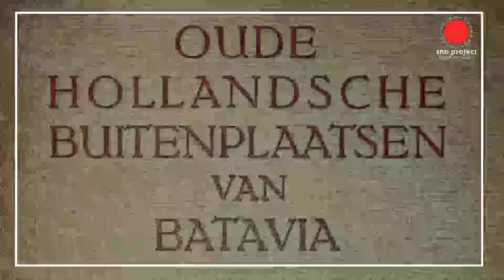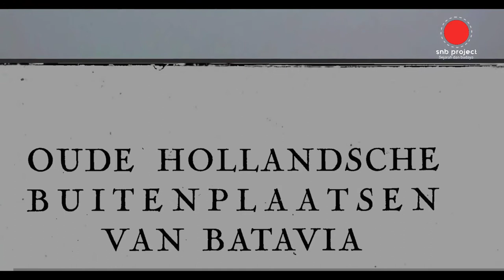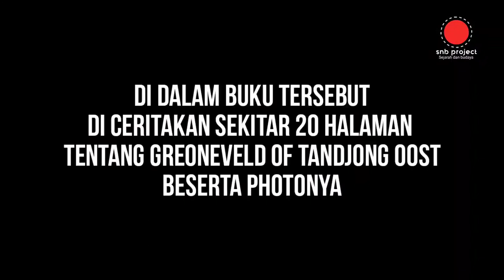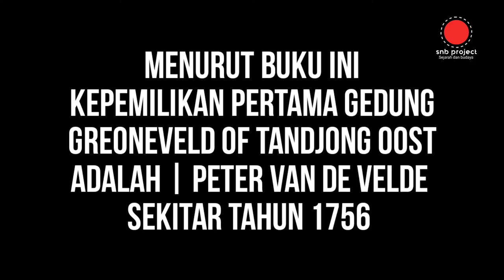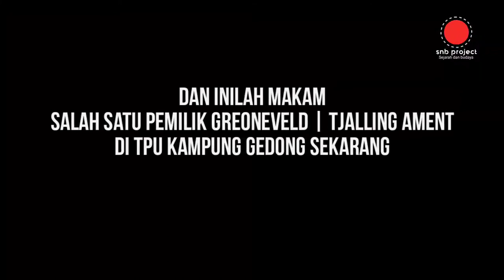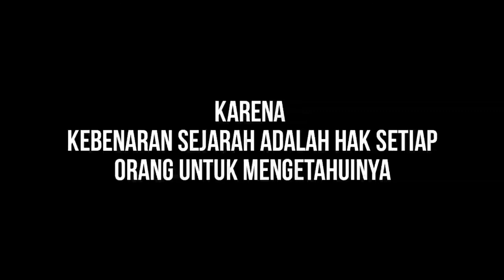Catatan Situs Tandjong oost | dari buku berbahasa Belanda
Catatan ini adalah rangkuman dari 20 halaman yang ada di dalam buku berbahasa Belanda tersebut yang membahas tentang gedung tua Belanda yang ada di Batavia.

di dalam catatan ini juga di lampirkan photo photo yang bisa menjadi referensi kita untuk menjaga dan melestarikan sejarah

semoga video ini bermanfaat untuk di pelajari lebih lanjut.

Terima🙏💕 kasih